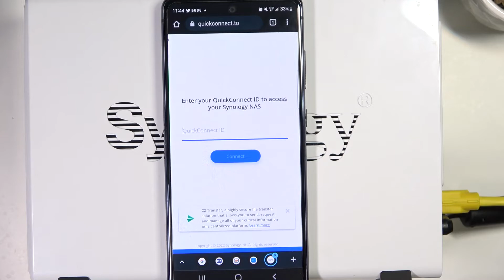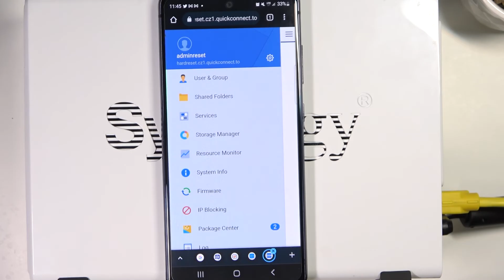How to Log In to your QuickConnect Account to Manage your SYNOLOGY DS220j Settings and Passwords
In this video, I will show you how to use a web browser on your smartphone to manage all the settings on your SYNOLOGY DS220j NAS. You will need to create an account and log in to Synology QuickConnect Account. What's more, you can have more than on network-attached storage connected to your Synology account, so it is very convenient to use this QuickConnect account.
How to log into your QuickConnect account with SYNOLOGY DS220j? How to manage SYNOLOGY DS220j through a QuickConnect account?